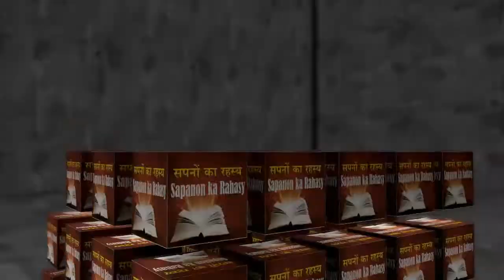सपने में सोस की व्याख्या. sapane mein sos kee vyaakhya. interpretation of sauce in dream.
सपने में सॉस देखने की व्याख्या
सपने में सॉस बनाने की व्याख्या
सपने में सॉस की सपना व्याख्या
सपनों के सपने में अनार सॉस
सपने में आलू सॉस देखने के लिए
सपने में सॉस खाओ
सपने में एक सॉस बनाना
सपने की सपना व्याख्या
सपनों में सॉस का सपना देखना
क्यूब्स में अलमारियों की व्याख्या
सपने में एक सपना देखने की व्याख्या
सपनों का सपना देखना
एक सपना बनाना
सपने में मीठी सॉस देखें
सपने में सॉस सॉस देख रहे हैं
सपने में स्वादिष्ट सॉस देखें
सपने में स्वादिष्ट सॉस बनाना
sapane mein sos dekhane kee vyaakhya
sapane mein sos banaane kee vyaakhya
sapane mein sos kee sapana vyaakhya
sapanon ke sapane mein anaar sos
sapane mein aaloo sos dekhane ke lie
sapane mein sos khao
sapane mein ek sos banaana
sapane kee sapana vyaakhya
sapanon mein sos ka sapana dekhana
kyoobs mein alamaariyon kee vyaakhya
sapane mein ek sapana dekhane kee vyaakhya
sapanon ka sapana dekhana
ek sapana banaana
sapane mein meethee sos dekhen
sapane mein sos sos dekh rahe hain
sapane mein svaadisht sos dekhen
sapane mein svaadisht sos banaana
interpretation of sauce in dream
The interpretation of making sauce in dreams
Dream interpretation of the sauce in dreams
Pomegranate sauce in dream dreams
To see potato sauce in the dream
Eat sauce in dreams
Making a sauce in the dream
Dream interpretation of dreams
Dreaming of sauce in dreams
Interpretation of cabinets in the cubes
The interpretation of seeing a dream in dream
Dreaming of dreams
Creating a dream
See the sweet sauce in the dream
Seeing the sauce sauce in the dream
See delicious sauce in the dream
Making delicious sauce in the dream

The interpretation of watching sauce in dreams
Dreaming of dreams
Creating a dream

સપનામાં ચટણી જોવાનું અર્થઘટન
સપનામાં સૉસ બનાવવાનો અર્થઘટન
સપનામાં ચટણીનું અર્થઘટન
સોડામાં દાડમ ચટણી
સ્વપ્નમાં બટાકાની ચટણી જોવા માટે
સપનામાં ચટણી લો
સ્વપ્નમાં ચટણી બનાવી
સપનાં સ્વપ્ન અર્થઘટન
સપનામાં ચટણીનું ડ્રીમીંગ
સમઘનનું મંત્રીમંડળનું અર્થઘટન
સ્વપ્નમાં એક સ્વપ્ન જોયાના અર્થઘટન
સપના ડ્રીમીંગ
સ્વપ્ન બનાવવું
સ્વપ્નમાં મીઠી ચટણી જુઓ
સ્વપ્નમાં ચટણી ચટણી જોવી
સ્વપ્નમાં સ્વાદિષ્ટ ચટણી જુઓ
સ્વપ્નમાં સ્વાદિષ્ટ ચટણી બનાવવી
Sapanāmāṁ caṭaṇī jōvānuṁ arthaghaṭana
sapanāmāṁ sŏsa banāvavānō arthaghaṭana
sapanāmāṁ caṭaṇīnuṁ arthaghaṭana
sōḍāmāṁ dāḍama caṭaṇī
svapnamāṁ baṭākānī caṭaṇī jōvā māṭē
sapanāmāṁ caṭaṇī lō
svapnamāṁ caṭaṇī banāvī
sapanāṁ svapna arthaghaṭana
sapanāmāṁ caṭaṇīnuṁ ḍrīmīṅga
samaghananuṁ mantrīmaṇḍaḷanuṁ arthaghaṭana
svapnamāṁ ēka svapna jōyānā arthaghaṭana
sapanā ḍrīmīṅga
svapna banāvavuṁ
svapnamāṁ mīṭhī caṭaṇī ju'ō
svapnamāṁ caṭaṇī caṭaṇī jōvī
svapnamāṁ svādiṣṭa caṭaṇī ju'ō
svapnamāṁ svādiṣṭa caṭaṇī banāvavī
जीवन में
हर कोई
सपना देखता है
और हर कोई चाहता है
 वर्तनी की व्याख्या निर्धारित करें
यही कारण है कि हमने इस चैनल को बनाया है
ताकि आप अपने सपने की व्याख्या समय पर प्राप्त कर सकें
हमारे साथ जुड़ा रहने के लिए कृपया हमारे चैनल की सदस्यता लें
jeevan mein
har koee
sapana dekhata hai
aur har koee chaahata hai
 vartanee kee vyaakhya nirdhaarit karen
yahee kaaran hai ki hamane is chainal ko banaaya hai
taaki aap apane sapane kee vyaakhya samay par praapt kar saken
hamaare saath juda rahane ke lie krpaya hamaare chainal kee sadasyata len
ജീവിതത്തിൽ
എല്ലാവർക്കും
ഡ്രീംസ്
എല്ലാവർക്കും ആഗ്രഹമുണ്ട്
 അക്ഷരപ്പിശകിന്റെ വ്യാഖ്യാനം നിർണ്ണയിക്കുക
അതുകൊണ്ടാണ് ഞങ്ങൾ ഈ ചാനൽ സൃഷ്ടിച്ചിരിക്കുന്നത്
നിങ്ങളുടെ സ്വപ്നത്തിന്റെ വ്യാഖ്യാനം സമയബന്ധിതമായി നിങ്ങൾക്ക് കിട്ടുന്നു
ഞങ്ങളുമായി ബന്ധം നിലനിർത്താൻ ഞങ്ങളുടെ ചാനലിൽ സബ്സ്ക്രൈബ് ചെയ്യുക
jīvitattil
ellāvarkkuṁ
ḍrīns
ellāvarkkuṁ āgrahamuṇṭ
 akṣarappiśakinṟe vyākhyānaṁ nirṇṇayikkuka
atukeāṇṭāṇ ñaṅṅaḷ ī cānal sr̥ṣṭiccirikkunnat
niṅṅaḷuṭe svapnattinṟe vyākhyānaṁ samayabandhitamāyi niṅṅaḷkk kiṭṭunnu
ñaṅṅaḷumāyi bandhaṁ nilanirttān ñaṅṅaḷuṭe cānalil sabskraib ceyyuka
in life
Dreams
And everybody wishes
 Determine the interpretation of the spell
That's why we've made this channel
So that you can get the interpretation of your dream timely